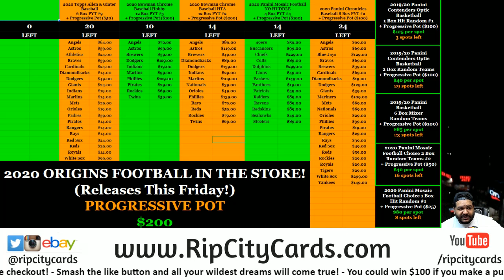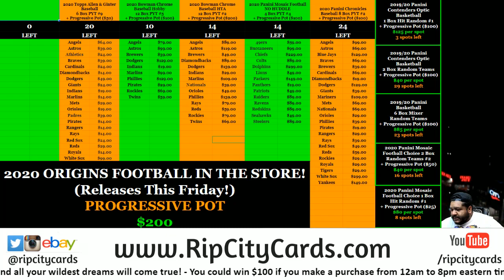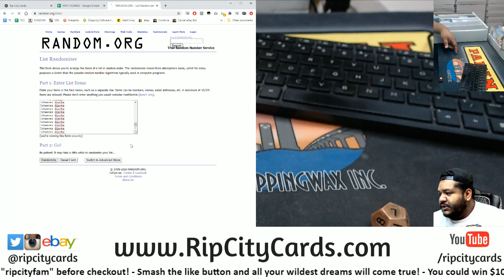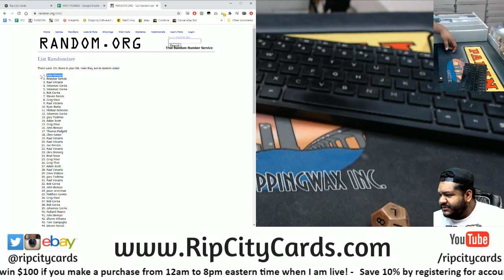$100 Daily Giveaway! (9/30)